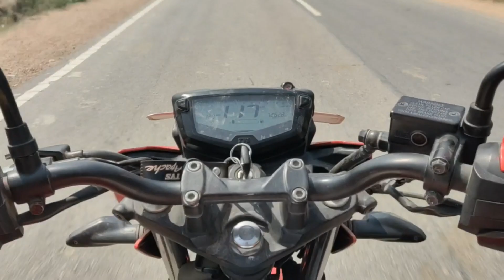राजस्थान की लट्ठ मार होली || गाँव की होली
HOLI VLOG || गाँव की होली
Taf
holi vlog
gaon ki holi vlog
gurjar holi
vlogger jeetu
holi vlog video
holivlog
rajasthani holi vlog

in these video i'm telling about rajasthani culture festival holi in rajasthan so i hope you like this video so guys keep support and keep loving
Thanks

Highlights
gaon ki holi
my first vlog
holi dance video
my holi vlog
holi with friends